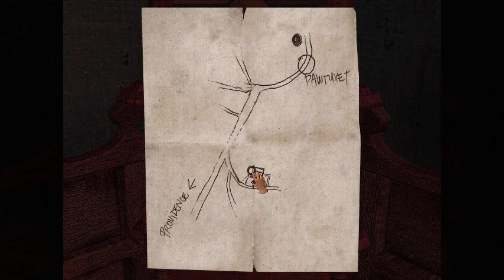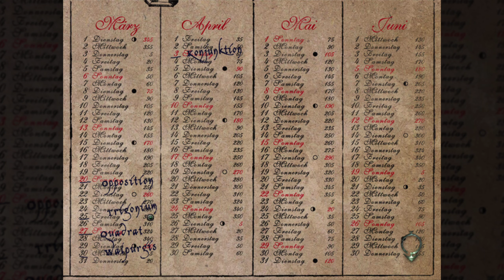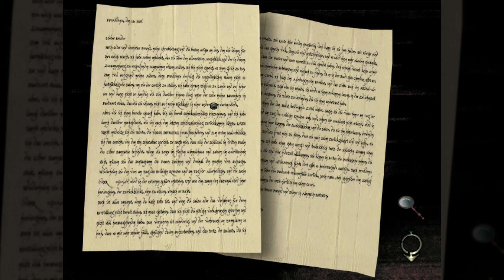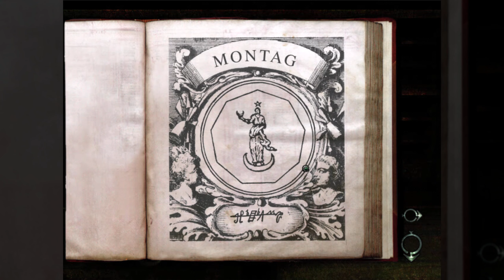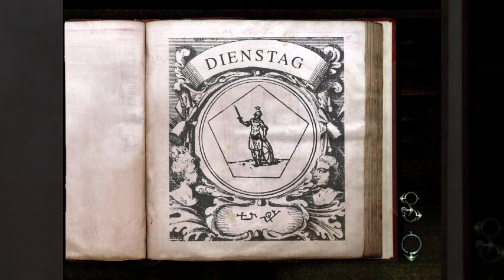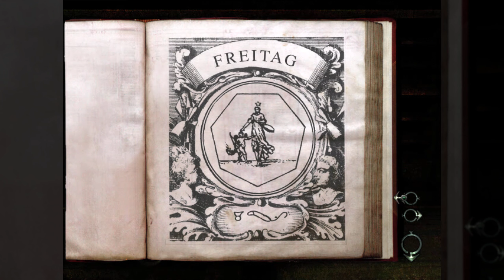3: Wirre verschwurbelte Dokumente 🐙 NECRONOMICON (Streamaufzeichnung)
3: Wirre verschwurbelte Dokumente 🐙 NECRONOMICON (Streamaufzeichnung)

► GOG: ...
► Microsoft: ...
► Origin: ...
► Web: ...

1927. Die USA. An der Ostküste Das Leben von William H. Stanton nimmt plötzlich eine schreckliche Wendung. Welches entsetzliche Geheimnis verbirgt sich hinter den okkulten Experimenten die der Alchemist Herschel durchführt? Das Necronomicon ist der Schlüssel zum Reich der Toten. Untersuchungen, Nachdenken und Action: Das ist die Zauberformel hinter Necronomicon. Erforschen Sie eine fremde Welt, befragen Sie bemerkenswert lebendige Charaktere, graben Sie wertvolle Hinweise aus und treten Sie eine Reise mitten ins Herz des Mysteriums an. Wagen Sie es, die Finsternis herauszufordern? Ein Spiel nach dem Roman von H.P. Lovecraft.

Auf der Suche nach Fantasy-Stoff haben die Games-Macher die Welt des Dichters H. P. Lovecraft entdeckt, der mit seiner kruden Fantasie nun auch virtuell sogar den härtest gesottenen Knöpfchendrückern Gänsehaut beschert. In Lovecraft's Orkus spielt das "Necronomicon" eine zentrale Rolle, der Monolith einer perversen Religion, in der sich Sadismus und Idylle auf's Beste miteinander vertragen. Wer bereit ist, sich auf brillant inszenierte und zudem auch noch spannend bespielbare Schrecknisse einzulassen, wird von diesem Abenteuer so schnell nicht wieder loskommen.